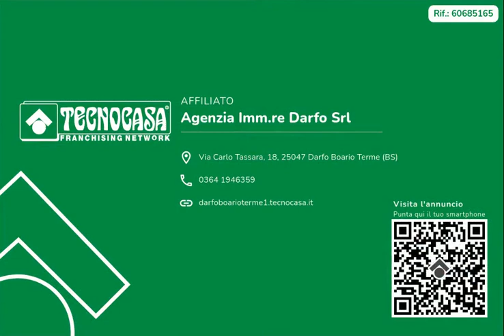EDIFICIO AL RUSTICO IN VENDITA AD ANFURRO - ANGOLO TERME (BS)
Edificio al rustico di ampie metrature con annesso terreno di pertinenza di circa 700 mq che si sviluppa per la maggior parte sul fronte della soluzione.
Due livelli di circa 100 mq per piano, oltre al sottotetto di pertinenza.
Annesso anche cortile che circonda al pian terreno la soluzione per i tre lati.
Soluzione da personalizzare sia internamente che esternamente, dove poter realizzare un'ampia villa singola provvista di ottima vista panoramica sulle montagne circostanti nonché sul Lago Moro.